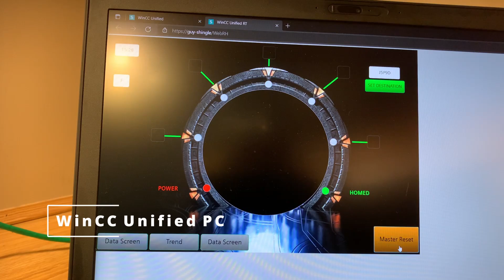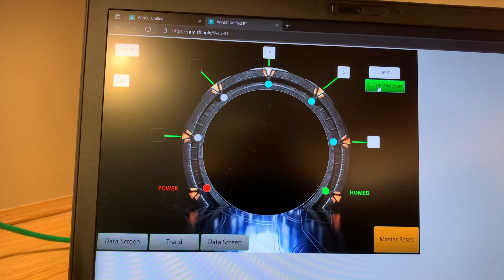Start Gate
Demo of  Siemens S7-1200 Stepper motion control